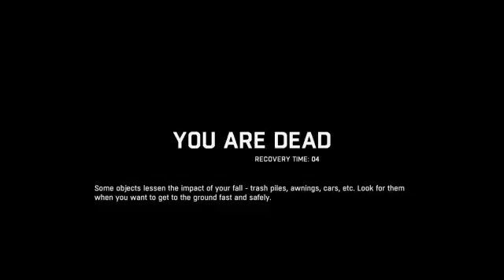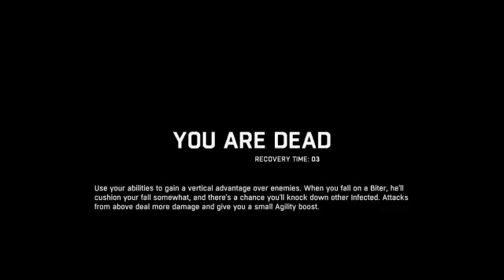For Fun Series Revisited: Dying Light PS4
Doing Errands for Rais is as dangerous as trying to parkour one building to the next.